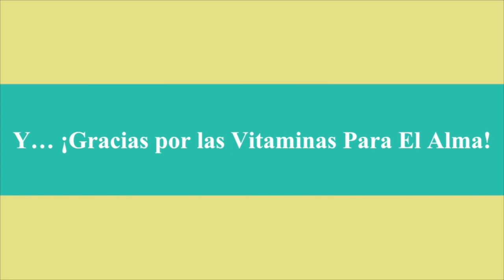Feliz Cumpleaños Padre Victor Manuel Patricio Silva, OMI. | Se le extraña en Santa Rosa De Lima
03292021
@Valores Media